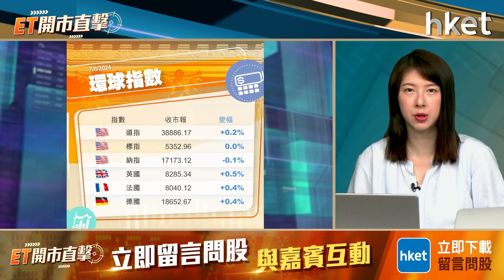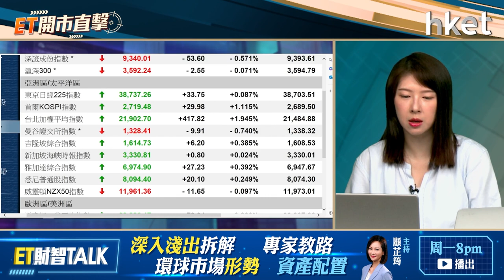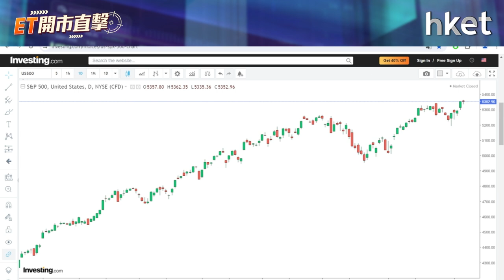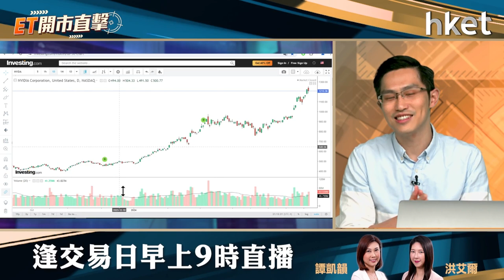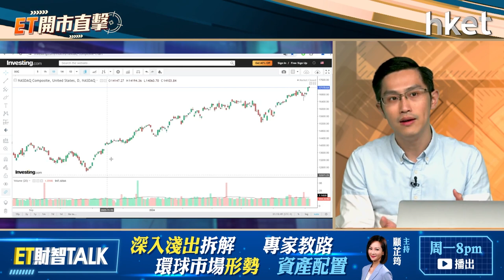ET開市直擊｜美團蔚來業績兩極點部署？歐洲減息有何啟示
美團（03690）首季收入按年增25%；經調整溢利升36%，兩者均勝預期；新業務經營虧損收窄至28億元。集團年初至今回購71.7億港元，但未透露進一步回購消息。美團業績前股價靠穩，業績超預期可否利好股價？另一放榜的蔚來（09866），首季收入按年跌7.2% ；經調整虧損擴大至51.1億人民幣。展望第二季，汽車交付按年增加1.3至1.4倍，但由於首季收入、銷量、虧損皆遜於預期，拖累蔚來美股周四一度跌近10%，績後怎部署？

歐洲央行周四宣布5年來首次減息，3大主要利率由下周三起下調25個基點，符合市場預期。國際貨幣基金組織表示，歐洲央行減息是合適，而美國今年首季經濟增長放緩，但內需強勁，美國聯儲局應在減息決策上保持謹慎，歐洲啟動減息對全球減息周期有何啟示？中薇證券研究部執行董事黃偉豪（Ravi）今早9時於《ET開市直擊》為你逐一拆解。